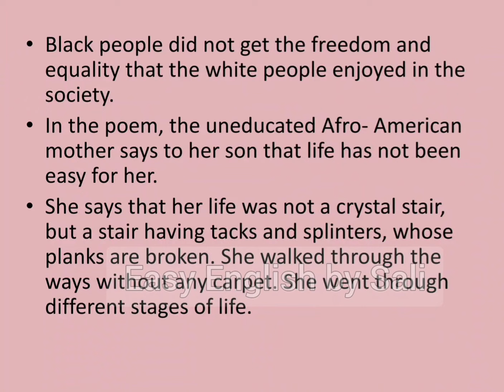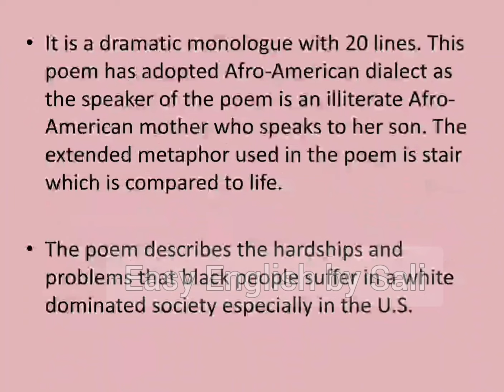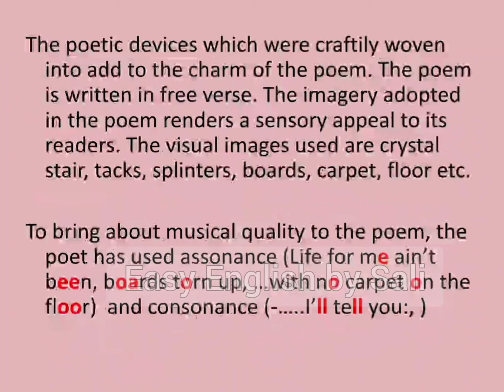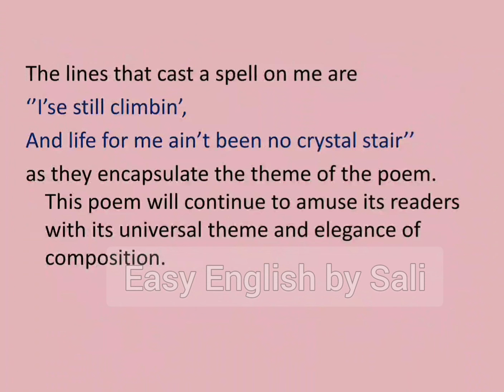Mother to Son Poem appreciation | SSLC | Easy English by Sali | Kerala state syllabus